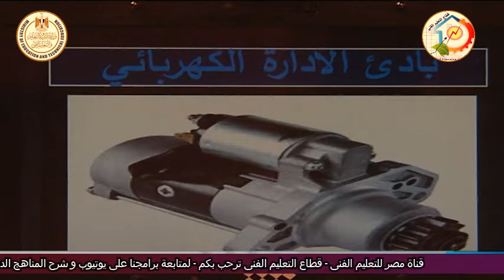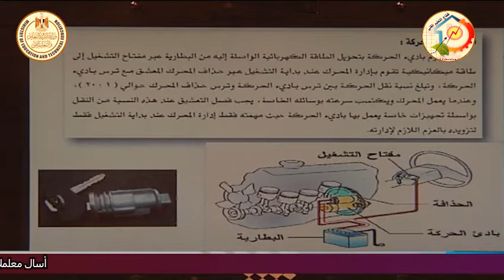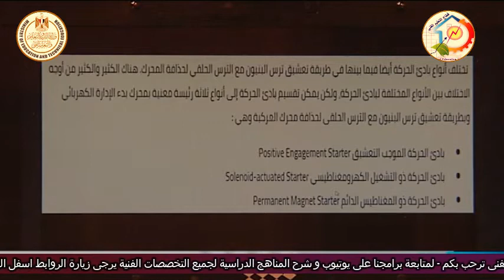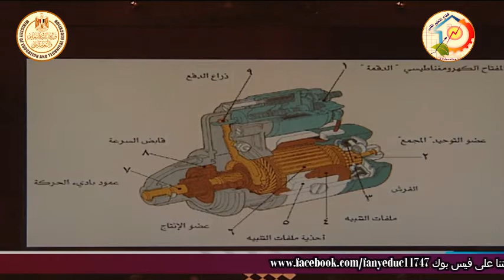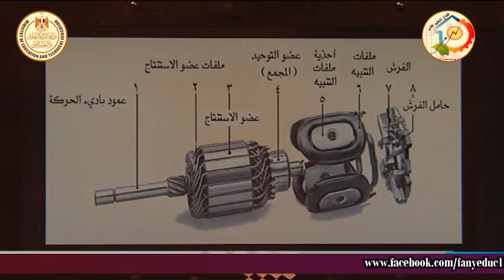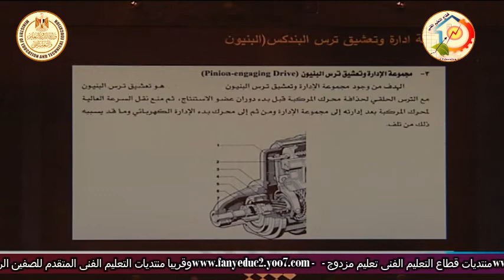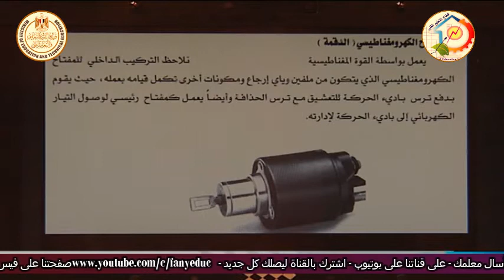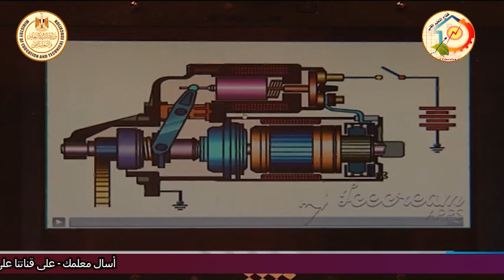الصف الثالث صناعى - مركبات - كهرباء - بادئ الحركة - د السيد انور